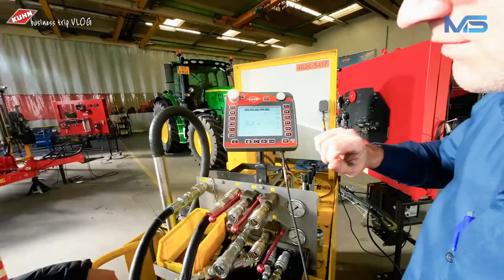KUHN 본사에 다녀왔습니다 / KUHN business trip VLOG